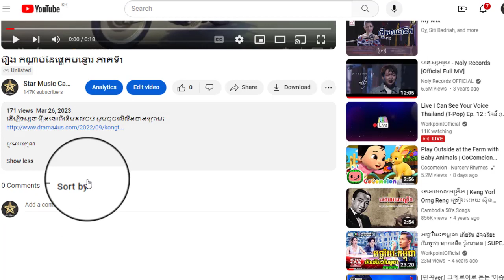រឿង កណ្តាប់ដៃផ្លេកបន្ទោរ ភាគទី2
ដើម្បីទស្សនារឿងនេះពីដើមដល់ចប់ សូមចុចលើលីងខាងក្រោម៖

សូមអរគុណ